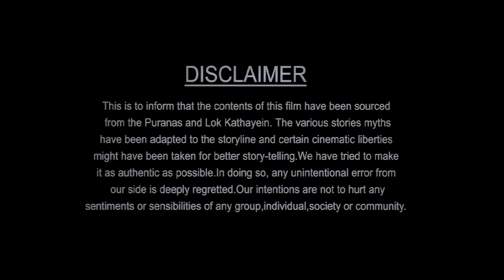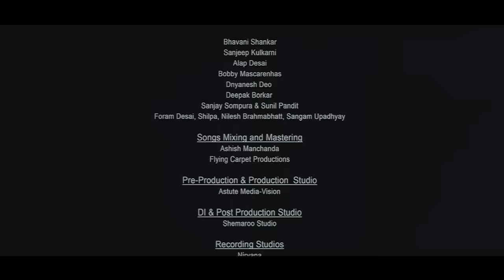Bal Ganesh (English) - Kids Animated Movies - HD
Bal Ganesh is the story of the elephant headed God, Lord Ganesh's childhood. The story centres around the exploits of Lord Ganesh, his companion Mooshak, the mouse and their innumerable adventures. From the birth of Lord Ganesha to the depiction of Ganesh's voracious appetite at Kuber's feast, almost every funny event from his childhood has been portrayed in the film. Burst into peals of laughter watching the funny sequences where Bal Ganesh and Mooshak go on a joy ride.